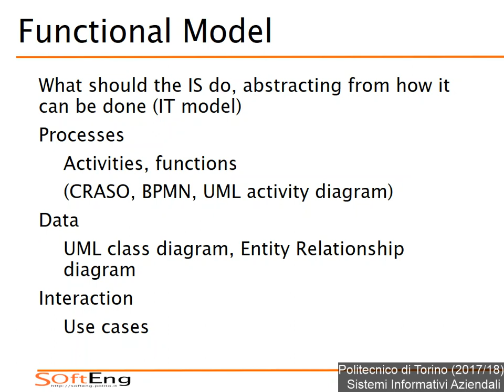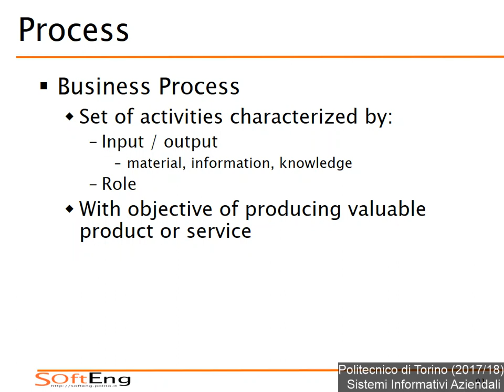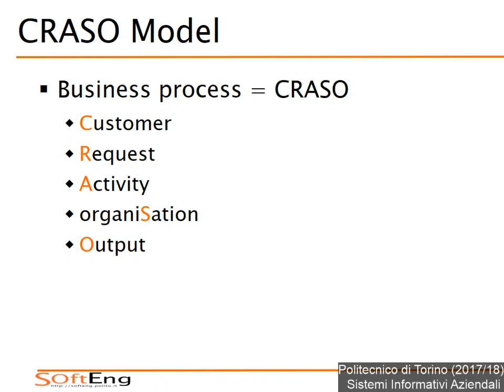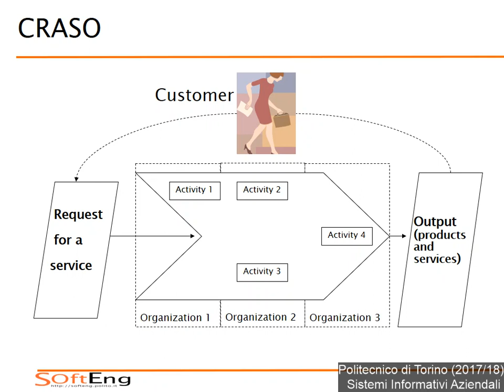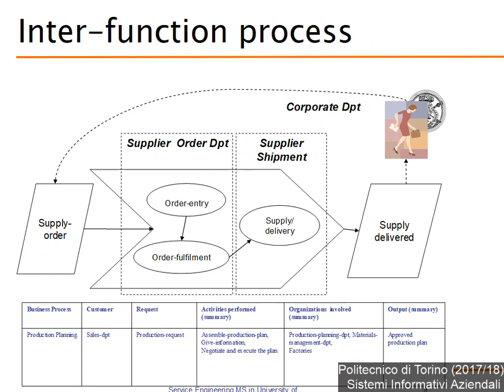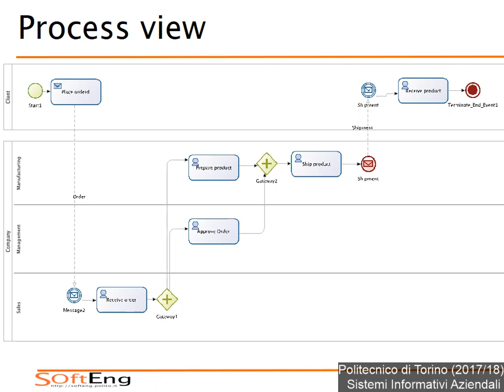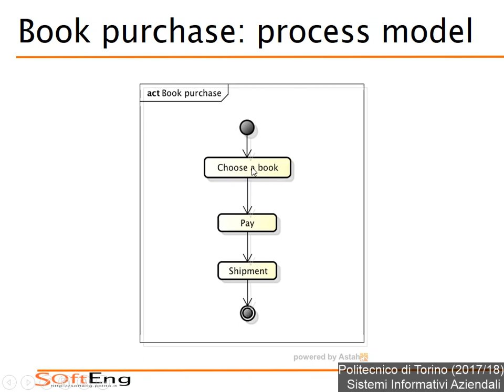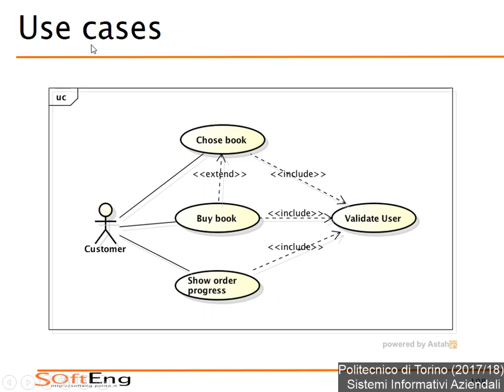SIA-2017-L12: Il modello Funzionale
Lezione 12 del 26/10/2017: Il modello Funzionale di un sistema informativo.